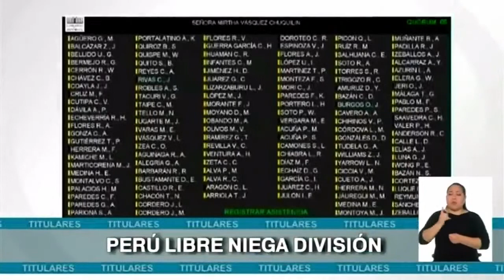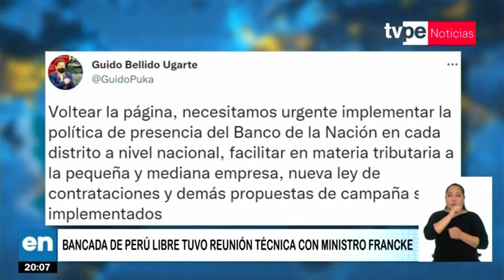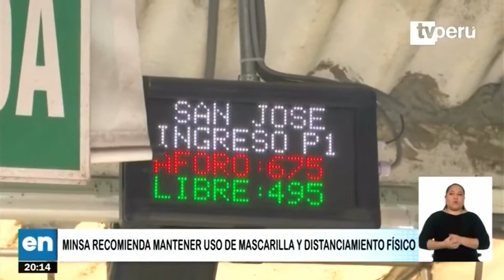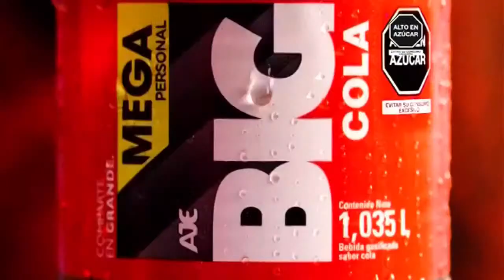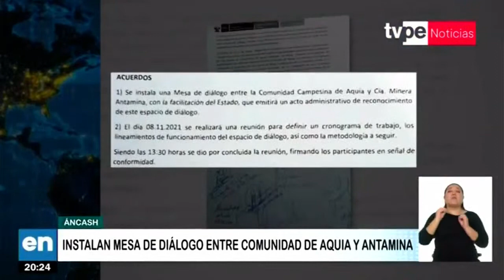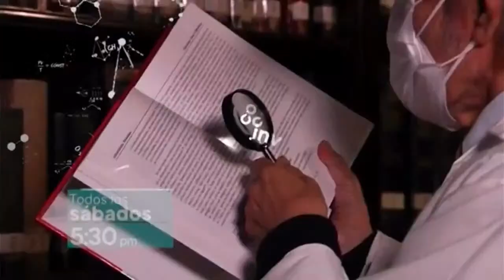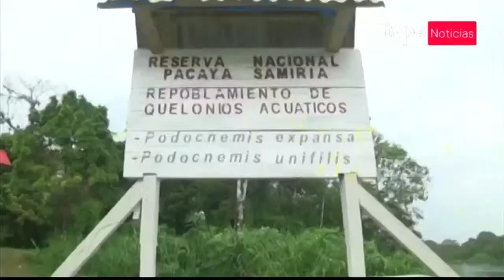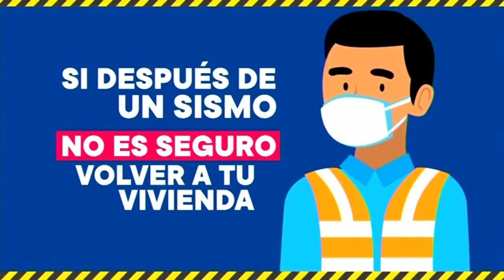TVPerú Noticias Edición Noche – 5/11/2021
🔴 Entérate de los últimos y más importantes acontecimientos en la edición noche de TVPerúNoticias con Carla Harada y Enrique Chávez.